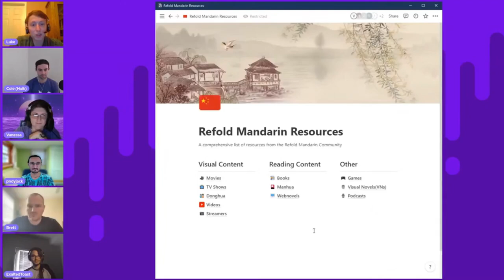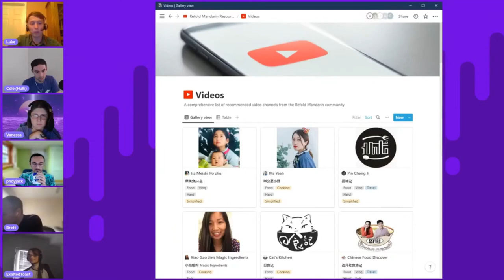What's happening in the Refold community?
Welcome to the first Refold Community Conference, where we invite all the server moderators to tell us about the awesome things happening in their communities.

Highlights from this month:
    - The Refold Mandarin content hub
    - The Refold Cantonese YouTube Database
    - Streamlining the Japanese server
    - Russian Movie Nights
    - German word games

Timestamps:
Intro - 0:00
German Server Update (Toast) - 0:44
Mandarin Server Update (Luke) - 7:46
Cantonese Server Update (Hulk) - 16:55
Japanese Server Update (Brett) - 25:12
Russian Server Update (pndyjack) - 30:45
Wrap-up - 35:52
Outro - 37:20

Learning a language? Refold is a company dedicated to helping you 💣 demolish 💥 the language barrier.

☆☆ Free Language Quickstart Guides ☆☆
👉 Available for 🇺🇸 🇯🇵 🇪🇸 🇪🇬 🇭🇰 🇨🇳 🇳🇱 🇫🇷 🇩🇪 🇮🇱 🇮🇩 🇮🇹 🇰🇷 🇧🇷 🇷🇺 🇵🇭

💜 Support the Refold community and help us create more projects like this!